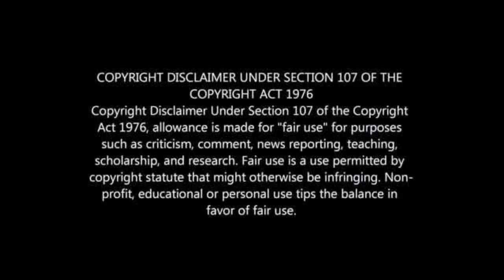ANOTHER PSL CLUB SOLD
PSL CONFIRM SALE OF ANOTHER PSL CLUB